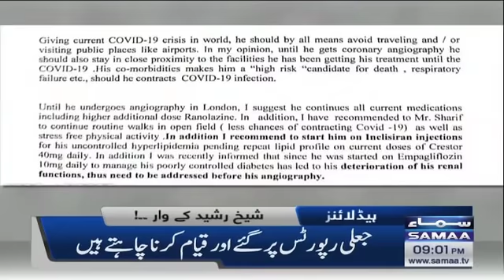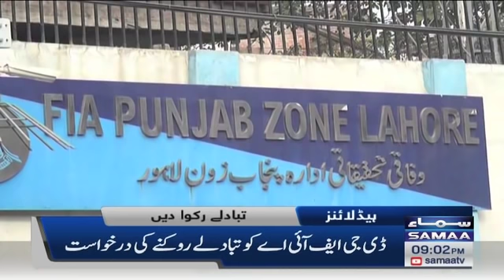Samaa News Headlines 9pm - Rajab ka Chand nazar agaya - 2 Feb 2022